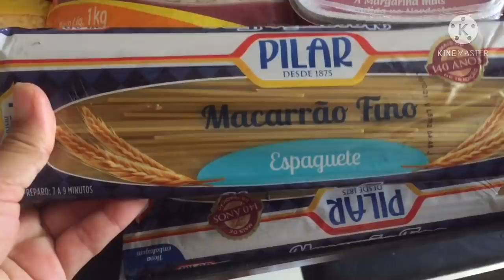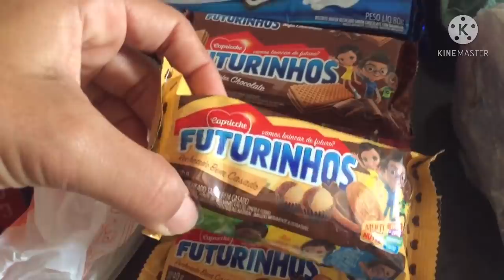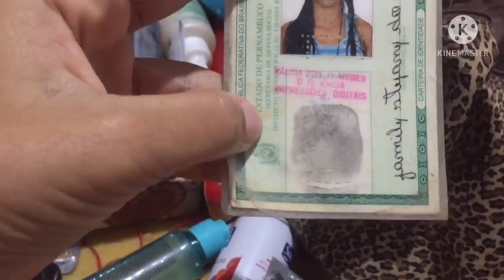COMPRAS DE SUPERMERCADO / BAGUNÇA NO QUARTO / FIZ A JANTA ❤️